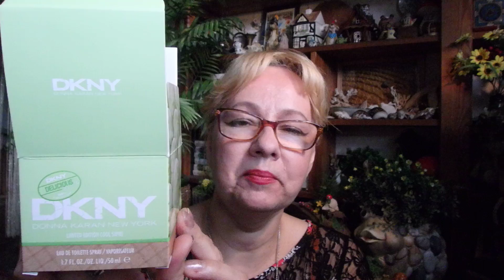свежесть и сладость в одном флаконе